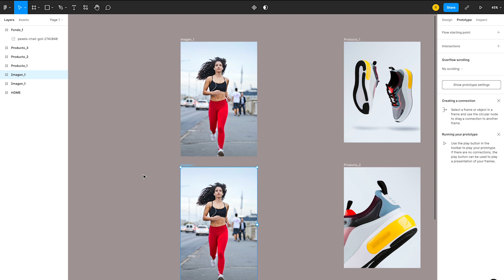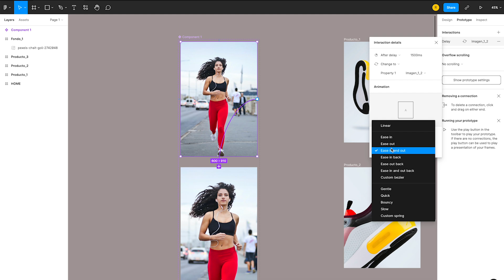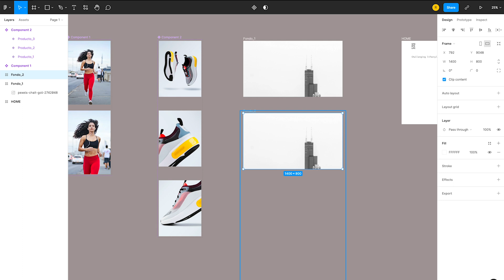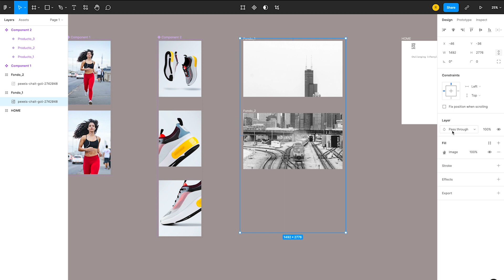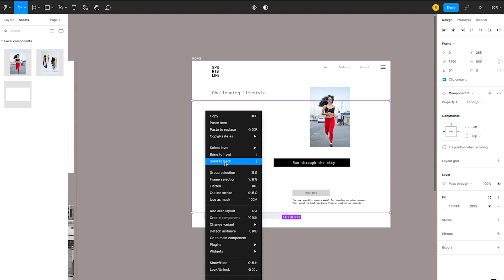ANIMAR IMAGENES EN FIGMA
Animación de imágenes en Figma con After Delay y Smart Animate.
Crea imágenes dinámicas para tus prototipos en Figma.
Utiliza componentes y variants, para animar los estados de las imágenes y crear bucles dinámicos que puedes aplicar en tus diseños web.